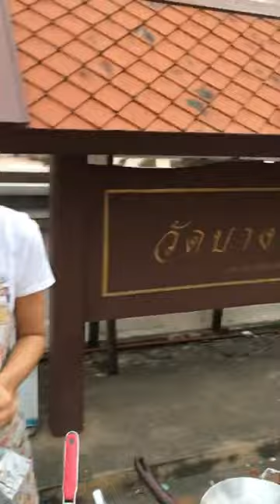ไม่ไปลองถือว่าผิด!!!! เนื้อแกว่ง หมูแกว่ง สูตรโบราณ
ไม่ไปลองถือว่าผิด เนื้อแกว่ง หมูแกว่ง สูตรโบราณ ร้านเจ๊ฝน ไปเจอมาลองซื้อกิน บอกเลยเด็ด ร้านตั้งอยู่ หน้าวัดบางยี่ขัน อรุณอมรินทร์ 30 กทม ขายตั่งแต่ 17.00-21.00 ไม้ละ 5 บาท ขายวันละ 7-8 ร้อยไม้หมดทุกวัน เสียบขายกันสดๆวันต่อวันไม่มีเก็บค้างคืน ( มันเนื้อที่เห็นเค้าแถมฟรีนะครับ ) ( แยกกะทะทอดระหว่าง หมู กับ เนื้อ นะครับ )